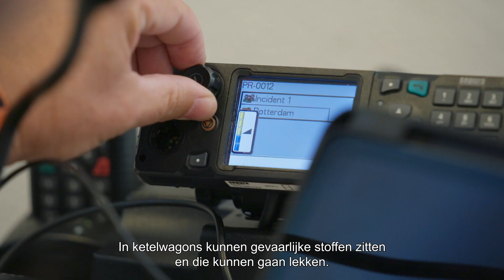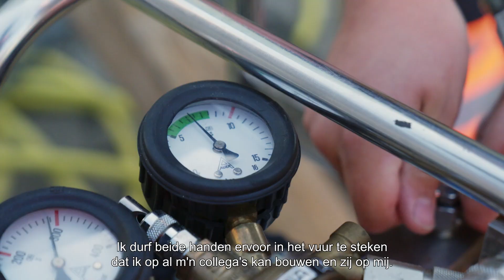Lekkende ketelwagens op het spoor. Zo lossen wij dat bij ProRail samen op.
Waar anderen bij uit de buurt blijven, gaan onze incidentenbestrijders juist op af. Zoals lekkende ketelwagens. Ketelwagens bevatten vaak gevaarlijke stoffen en als die gaan lekken dan heb je de poppen aan het dansen. Onze incidentenbestrijders staan meteen op scherp en lossen het probleem snel en veilig op. Weten hoe? Bekijk de video.

Elke dag vooruit?
Kies voor een carrière bij ProRail.